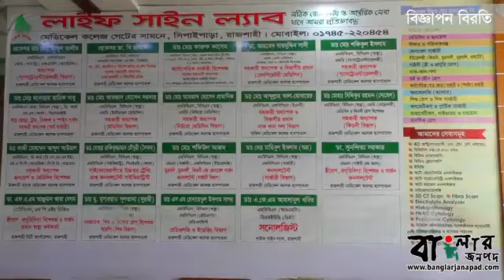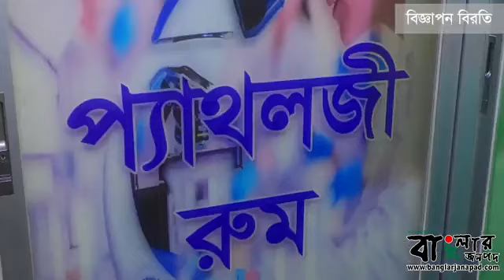রমজানের সরাসরি প্রশ্ন উত্তর অনুষ্ঠান নূরে রমজান পর্বঃ১৩|Mufti Habibur Rahman kasemi|Habib shahi waz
রমজানের সরাসরি প্রশ্ন উত্তর অনুষ্ঠান নূরে রমজান পর্বঃ১৩|Mufti Habibur Rahman kasemi|Habib shahi ওয়ায